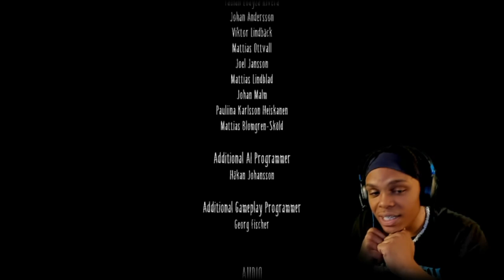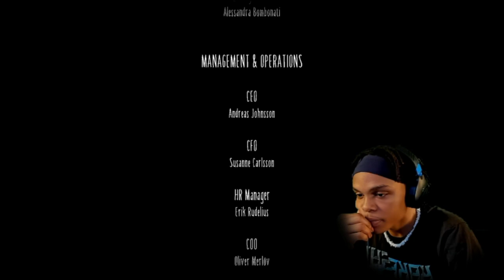The plot twist is UNREAL | Little Nightmares 2 FINALE